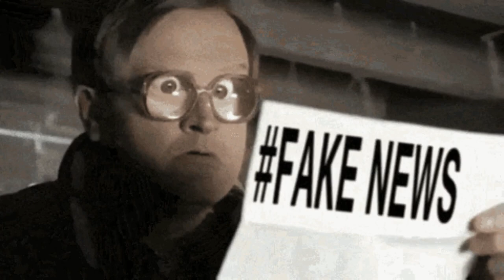Gaia's Revenge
lyrics:

When the sea level's rising
and the media's lying
it's a means for control
the story we're told
waging forever a war on your soul

Where will you go when sea levels rise up to swallow you
Just another politically partisan issue they seem to follow you
Sounds to me like a psy op
I’ll cut off the the head of the cyclops
His lies  are incredibly venomous
He's Spitting that  ridiculous sadistic shit
sadomasochist
I’ll be Spontaneous
Give me some MO
like Busta Rhymes be getting dangerous with this outrageousness
I've played like this for so long
I’ll really stay like this
Yo, jot it down and put it on the misinformation list
And step to the back of the line
I’ve crossed all my T's and dotted my I's
Trying to redefine what is left on the inside

It's just part of the system of lies that we're born into
to keep you in fear is the war that they wage on you

can anyone guess what’s coming next
Just how long do we remain locked down vaccinated and muzzled
with big brothers foot on our necks
This life is a test
To put forward the best of you
That is the quest for you
Learned to be humble
You gotta grow
from your slips and your stumbles
Forget what the media mumbles
then sit back and watch as the narrative crumbles
When all that  you think that you thought that you know is a lie
this is a war on your mind
Body and soul they're waging for total control

JT33music